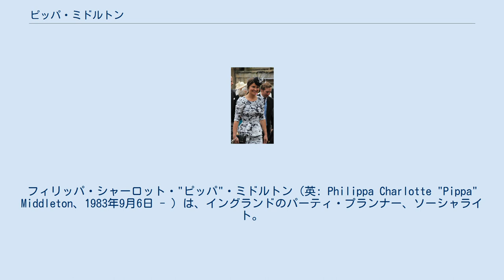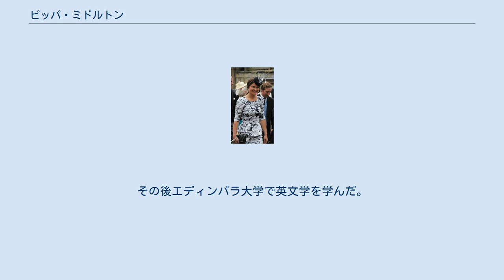ピッパ・ミドルトン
フィリッパ・シャーロット・"ピッパ"・ミドルトン（英: Philippa Charlotte "Pippa" Middleton、1983年9月6日 - ）は、イングランドのパーティ・プランナー、ソーシャライト。
ケンブリッジ公爵ウィリアム王子の妃キャサリンの妹として知られる。
 2011年4月29日に行われたウィリアム王子と姉の結婚式において、花嫁の付き添い（ブライズメイド）を務めた。
テレビ中継された結婚式での彼女の振る舞い、ドレス、美貌は多くの報道機関に賞賛された。
 ピッパ・ミドルトンの紋章。
彼女の父のそれを準用する。
 2016年7月、長年の恋人でヘッジファンドのCEOであるジェームズ・マシューズと婚約した。
婚約指輪は推定価格は25万ポンド（約3676万円）と言われる。
 2017年5月20日にエングフィールドにあるセント・マークス教会で結婚式を挙げた。
 結婚式では甥にあたるジョージ王子がフラワーボーイを務めた。
 イングランド南部バークシャーのレディングのロイヤル・バークシャー病院で1983年9月6日に生まれる。
セントアンドリューズ・スクールで学んだあと、ダウン・ハウス校(イングランドのパブリックスクール)に進学する。
その後エディンバラ大学で英文学を学んだ。